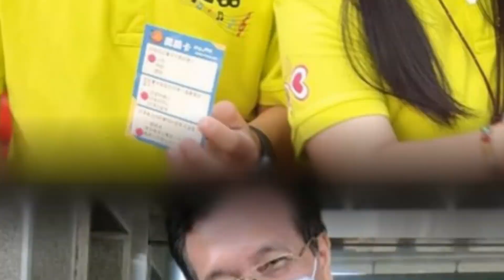24th 單親第一名唐寶寶—紀芃逢(Ji,Peng-Fong)